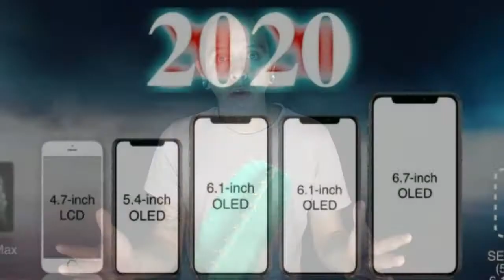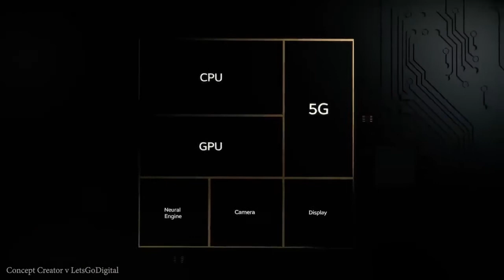Noticias | iPhone 12 | nuevas filtraciones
Comenta que te pareció el tema, edición, o el vídeo en general.
Si tienes un aporte en general ayudamos a mejorar

Nos quieres ayudar económicamente??